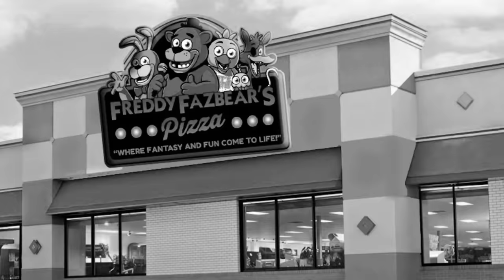kiedy powiesz do kelnera "nawzajem"